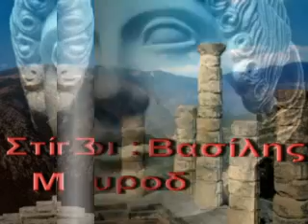ΚΑΠΟΙΟΣ ΝΑ ΠΕΙ ΤΟ ΣΥΝΘΗΜΑ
ΚΑΠΟΙΟΣ